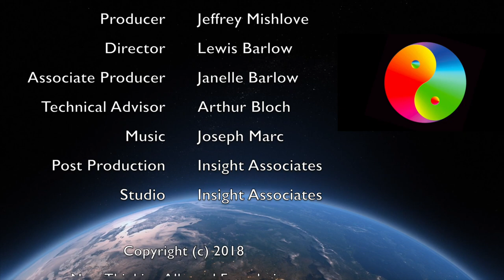Science and Supernatural with Jorge Ferrer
Jorge Ferrer, PhD, is former chair of the department of east-west psychology at the California Institute of Integral Studies. He is currently a core faculty member there. He is author of Revisioning Transpersonal Theory: A Participatory Vision of Human Spirituality, and Participation and the Mystery: Transpersonal Essays in Psychology, Education, and Religion. He is the coeditor of an anthology titled, The Participatory Turn: Spirituality, Mysticism, and Religious Studies. He is known as a leading proponent of the "second wave" of transpersonal theorists.

Here he explains that "scientism" (the religion of science) is very different from actual scientific practice. Scientific methodology, he claims, does not require that one hold to a particular world view. He suggests that phenomena that are labelled "supernatural" are actually part of the natural world that science can and does study. He believes that science will progress in this study through collaboration with individuals of diverse cultures with diverse world views.

New Thinking Allowed host, Jeffrey Mishlove, PhD, is author of The Roots of Consciousness, Psi Development Systems, and The PK Man. Between 1986 and 2002 he hosted and co-produced the original Thinking Allowed public television series. He is also past-president of the non-profit Intuition Network, an organization dedicated to creating a world in which all people are encouraged to cultivate and apply their inner, intuitive abilities.